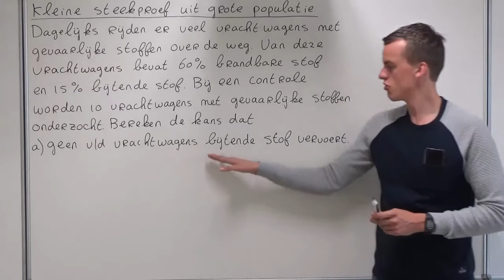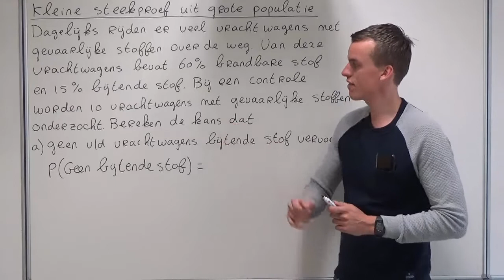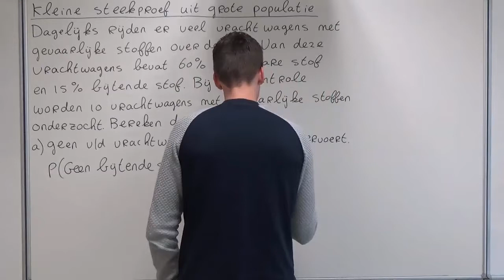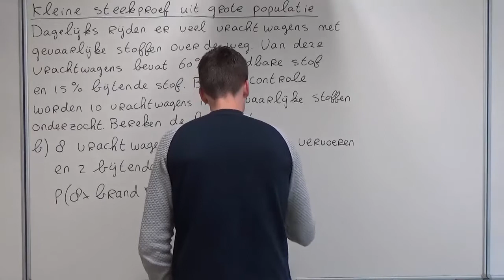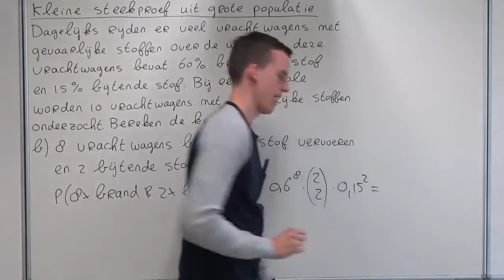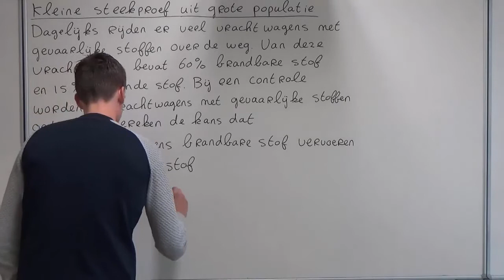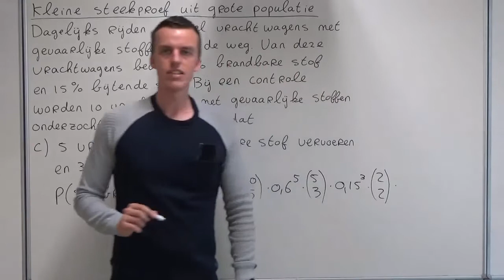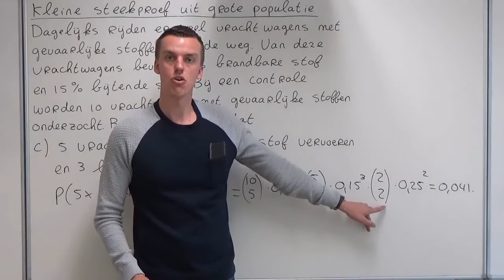Kleine steekproef uit grote populatie (VWO wiskunde A/C)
In deze video bespreek ik hoe je moet omgaan met een kleine steekproef uit een grote populatie. Deze video hoort bij hoofdstuk 7 van deel 2 van de 11e editie van Getal en Ruimte voor VWO wiskunde A/C en bij hoofdstuk 6 van deel 2 van de 12e editie van Getal en Ruimte voor VWO wiskunde A/C.